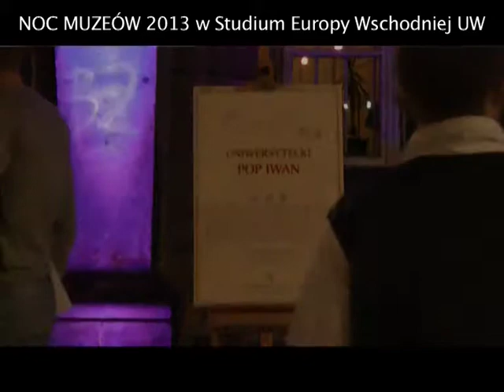Noc Muzeów 2013 - Studium Europy Wschodniej UW